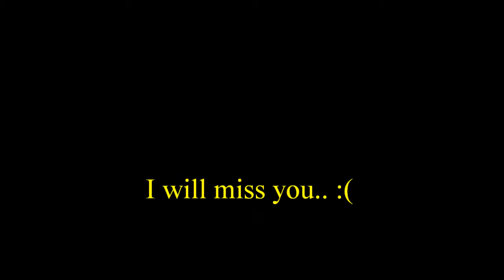I love you Georgia !!